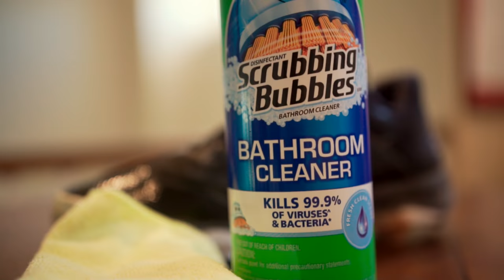5 baseball HACKS in 2 MINUTES!!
These are 5 hacks I use throughout the entire season guys! Use them! They will help you out. Cheers guys